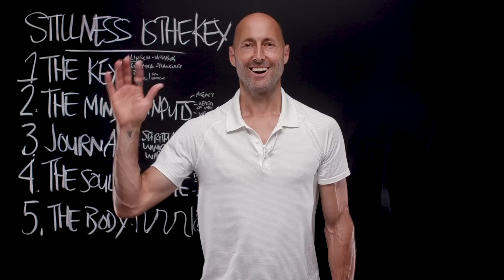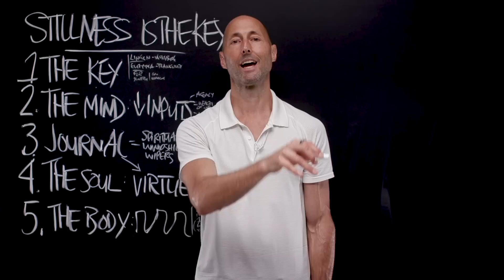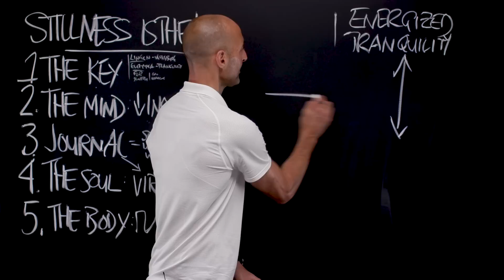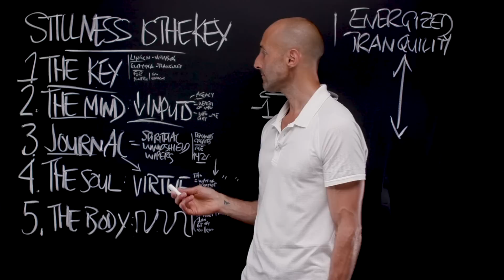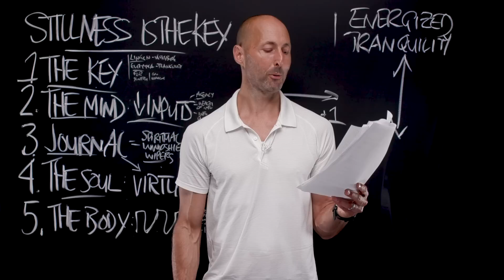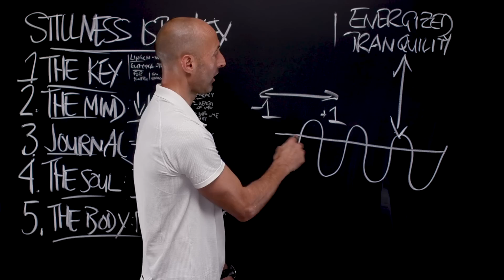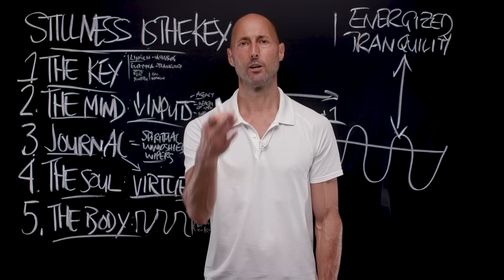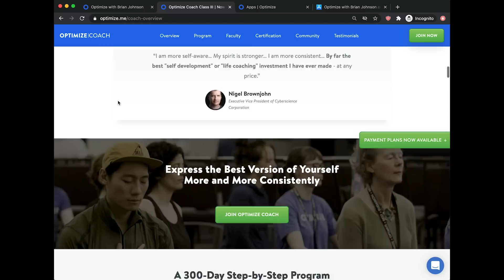PNTV: Stillness Is the Key by Ryan Holiday (#401)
Here are 5 of my favorite Big Ideas from Stillness Is the Key by Ryan Holiday. Hope you enjoy!

This is our fourth Note on one of Ryan Holiday’s books. Ryan is one of my absolute favorite writers. One of the testimonials in the front of the book perfectly captures my sentiment. Screenwriter and director Brian Koppelman (Rounders, Ocean’s Thirteen and Billions) puts it this way: “I don’t have many rules in life, but one I never break is: If Ryan Holiday writes a book, I read it as soon as I can get my hands on it.” (btw: Cal Newport’s the first testimonial. He says: “Some authors give advice. Ryan Holiday distills wisdom. This book is a must read.”) Penguin Random House sent me an advance copy of this book. As I knew it would be: It’s fantastic. Of course, the book’s packed with Big Ideas and I’m excited to share some of my favorites so let’s jump straight in!